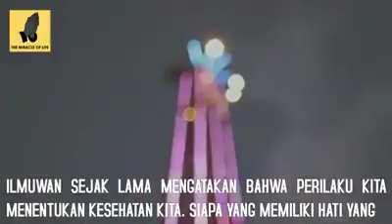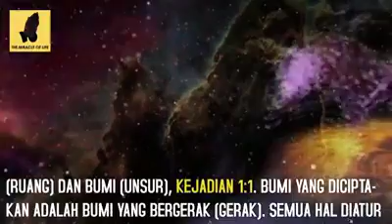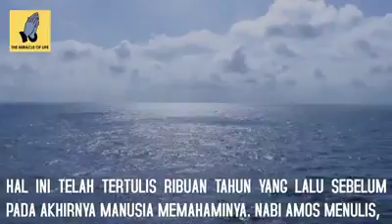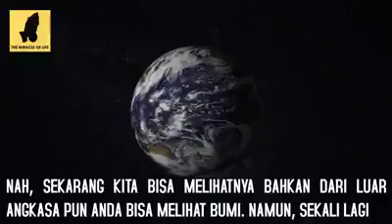5 Fakta Ilmuan Ternyata Tertulis di Alkitab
5 Fakta Ilmuan Ternyata Tertulis di Alkitab
Ternyata 5 Fakta Ilmuwan ini tertulis di Alkitab. Apa sajakah itu? Mari kita lihat sebentar kebenaran Firman Tuhan ini dan mohon di-Share. Tuhan Yesus memberkati kita semua...